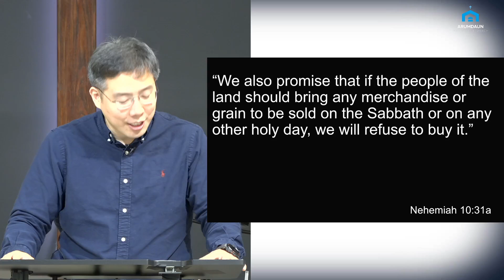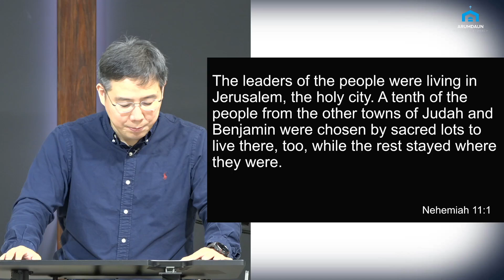September 22, 2024 - “Volunteer to Serve”" - Pastor Samuel An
Nehemiah 10:30-32, 38-39; 11: 1-2